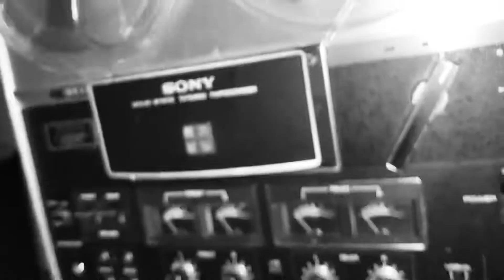1973 Sony TC-277-4 Reel to Reel deck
Here’s a Quadraphonic reel to reel deck I recently got! Playing some classical music recorded from Vinyl. I assume any quad tape is probably super pricy online.